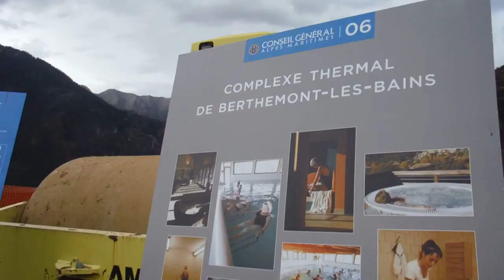Roquebillière - Inauguration pose 1 ere pierre Complexe Thermal de Berthemont - les - Bains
LA POSE DE LA PREMIÈRE PIERRE
DU COMPLEXE THERMAL DE BERTHEMONT-LES-BAINS
Samedi 29 novembre 2014 à 10h30

Gérard MANFREDI
Conseiller général des Alpes-Maritimes
Maire de Roquebillière
Vice-président de la Métropole
Nice Côte d'Azur
En présence de Christian ESTROSI
Député-Maire de Nice
Président de la Métropole
Nice Côte d'Azur
Eric CIOTTI
Député
Président du Conseil général des Alpes-Maritimes
Président du Syndicat mixte pour le développement
de la Vallée de la Vésubie et du Valdeblore
Bernard RIAC
Président Directeur général du groupe Valvital

Les maires de la vallée de la Vésubie présent :
Martine Barengo-Ferrier, maire de la Bollène Vésubie
Paul Burro, Maire de Belvédère
Henri Giuge, maire de Saint Martin Vésubie
Claude Guigo, maire de Venanson
Jean Thaon Maire de Lantosque